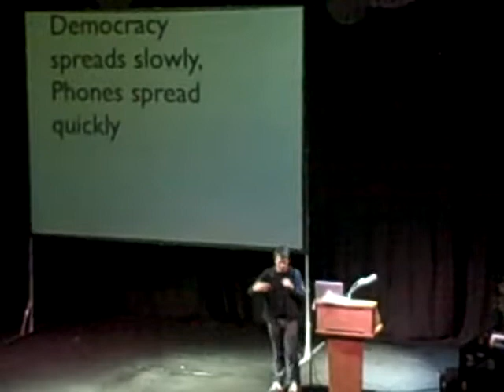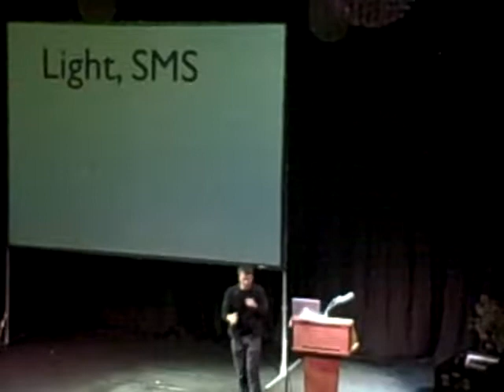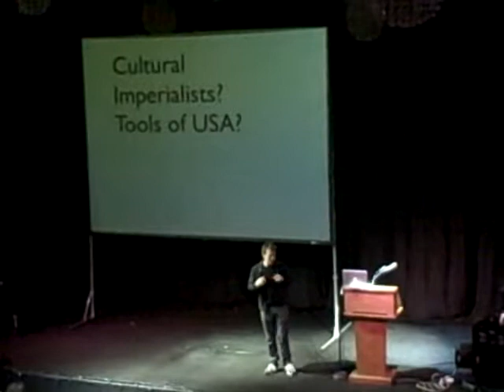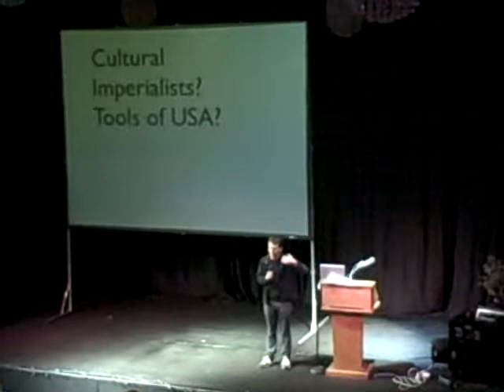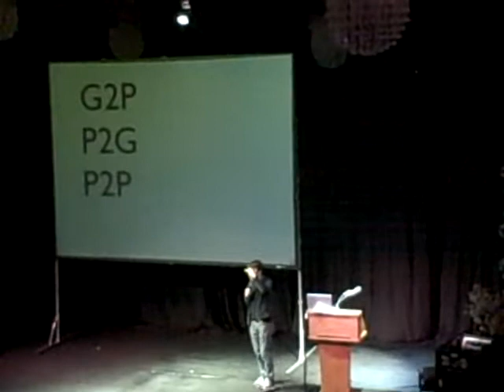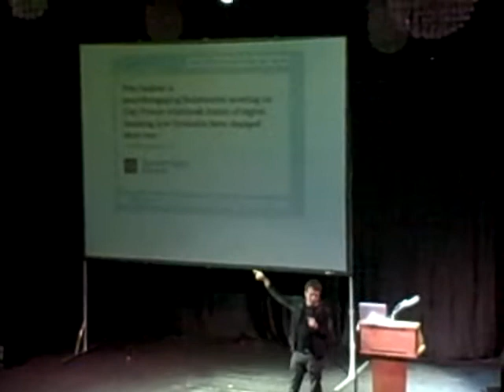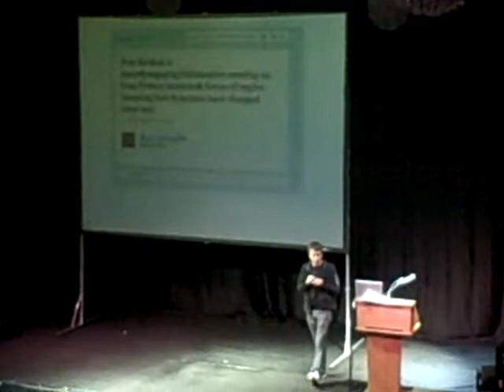Scott Heiferman Talks About Trip to Iraq at New York Tech Meet-Up to Spread Tech Entrepreneurship